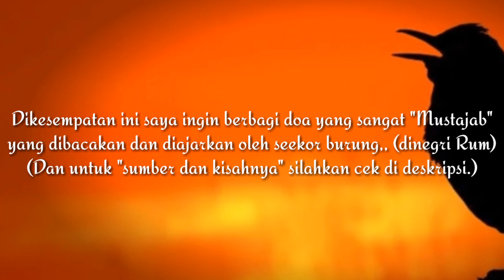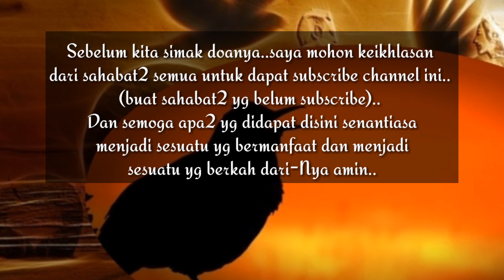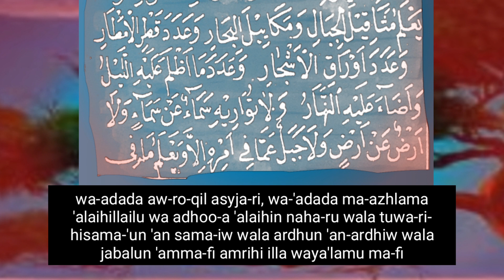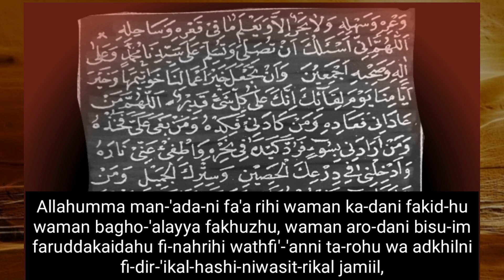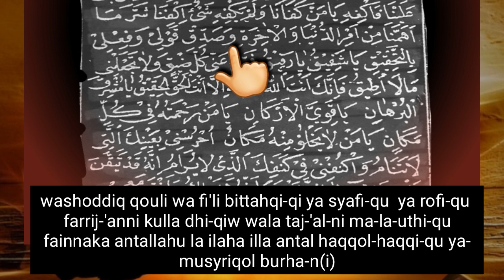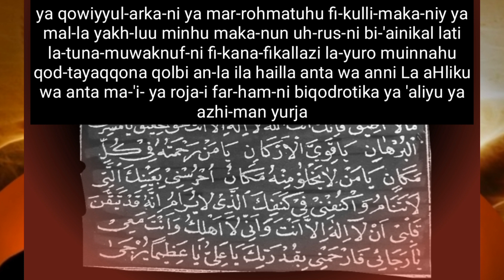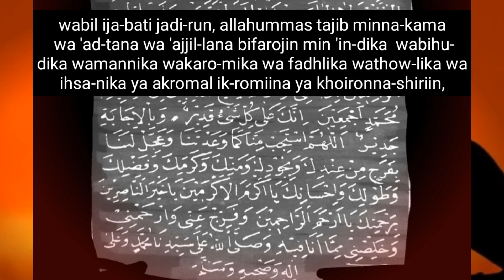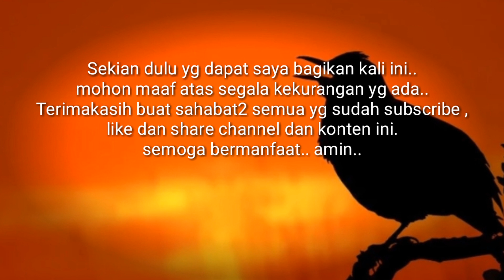Doa Agar Hajat Terkabul Dan Terlepas Dari Segala Kesulitan (DOA BURUNG)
Berdasarkan suatu riwayat dari.. ibnu Basykuwal.. dengan sanadnya kepada Ahmad bin Muhammad Al-'Aththar dan dari Ayahnya.

Berikut kisah singkatnya:
Inilah doa yg diajarkan seekor burung kepada "seseorang yg dipenjara" (ditawanan oleh kaum kafir) di "negri rum" selama 20 tahun. Dan orang tsb sudah sangat putus asa untuk bisa/dapat keluar dari penjara/tahanan kafir tsb.
Setiap saat.. ia selalu ingat (risau) akan keluarga dan harta bendanya yg ditinggalnya.

Hingga pada suatu malam..
Datangalah seekor burung mengajarkan doa ini kepadanya. Dan ia pun mengikuti membacanya sampai hafal.. Setelah ia hafal,, selama tiga malam berturut2 (sebelum tidur) ia pun membacanya... ("BERDOA KEPADA ALLAH SWT DENGAN DOA INI.. DAN MINTA DIBEBASKAN").
Dan suatu hal menakjubkan terjadi.. yakni pada malam ketiga.. ia pun "TERTIDUR" (setelah berdoa dgn doa ini..). namun KETIKA BANGUN/"terjaga".. (DENGAN IZIN ALLAH SWT) ia telah berada DIATAS ATAP RUMAHNYA (dinegerinya).

Berikut kiutipan kata-nya:
("MAKA AKU TIDUR.. DAN TIADA BANGUN AKU MELAINKAN PADA NEGERI DAN DIATAS ATAP RUMAHKU..)

Maka ia pun turun menjumpai "anak buah" nya dan keluarganya (yg ada dirumahnya).
Mereka yg ada semuanya suka.. bercampur "terkejut" /heran melihat kehadirannya yg secara tiba2 telah kembali.

(Singkat cerita...)
Masih ditahun yg sama setelah kejadian tsb ia pun menunaikan ibadah haji. Dan disaat tawaf.. ia pun (menyempatkan diri) membaca doa tsb. Dan tatkala ia berdoa.. terdengarlah oleh seseorang (yg layaknya seorang "syekh" dan tidak ia kenal). Orang tsb memanggilnya karna mendengar doa yang dibacanya (doa ini).
Maka.. Terjadilah dialog dengan "seseorang" yg tidak ia kenal tsb sbg berikut:

Berkata orang tsb (Syekh..): "Dari mana engkau mendapatkan doa ini..?" (sambil memegang tangannya)..  "Karna doa ini tiada diminta (tiada berdoa)dengan doa ini melainkan burung dinegri rum yang terbang diudara.."

Maka berceritalah ia kepada "Orang /syekh" tsb akan segala hal yg telah terjadi pada dirinya hingga ia telah mendapatkan doa ini.

Berkata lagi orang/syekh tsb : "Benarkah atas segala yg engkau khabarkan (beritakan/ceritakan)..?"

Maka berkata ia : "Aku pohonkan akan dikau dengan nama Allah ("Aku katakan/"ceritakan semua kepadamu atas nama Allah"),, "Hai penghuluku.. siapakah engkau..??"

Maka berkata orang/syekh itu: "Akulah Khidir" (Dan Ternyata Nabi khidir AS)

("Subhanallah.. BEGITULAH KISAH SNGKAT DARI DOA INI")

Khasiat/manfaat/ keutamaan dan tatacara mengamalkan doa ini dijelaskan divideo.

(Subhanallah.. wallahualam bishowab).

Doa tsb dibuat dalam huruf arab dan huruf latin (sesuai penyebutan /pengucapan.. agar mudah dibaca)